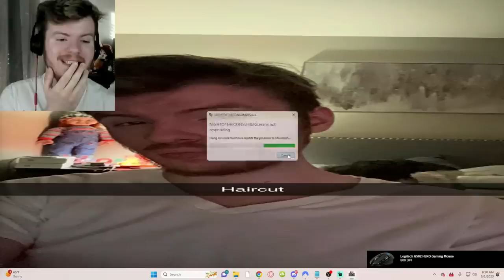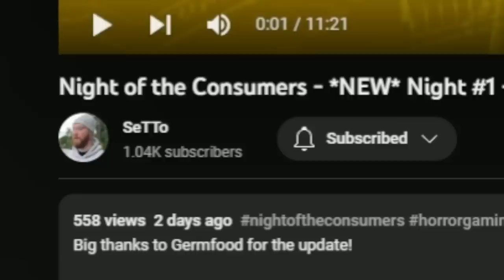So NIGHT OF THE CONSUMERS Got An UPDATE.. (it's a NIGHTMARE)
Remember how it took us 3 years to beat NIGHT OF THE CONSUMERS?

Remember that?

WELL THERE'S AN UPDATE. This includes some new gameplay, new cutscenes, levels, and a new ENDING that we will be checking out tonight!

Night Of The Consumers